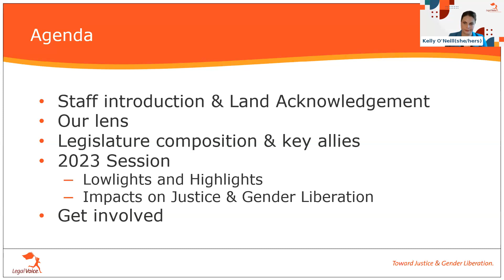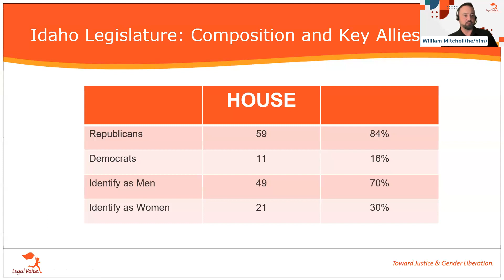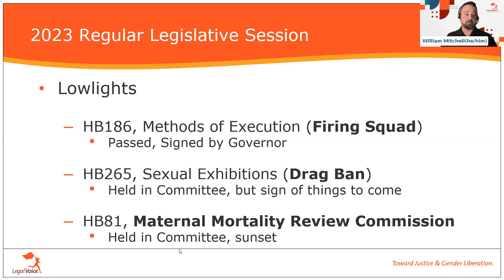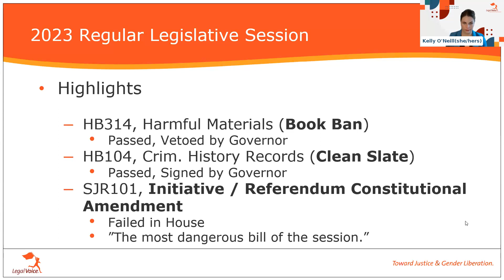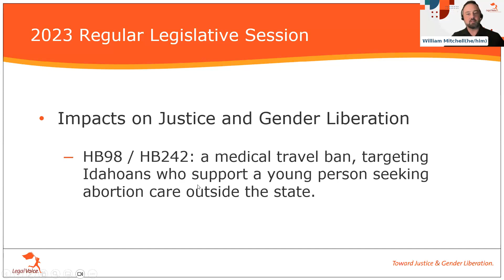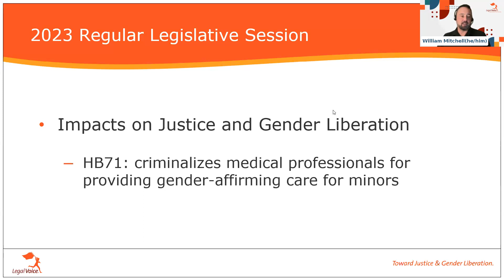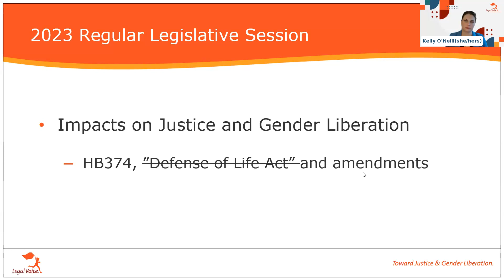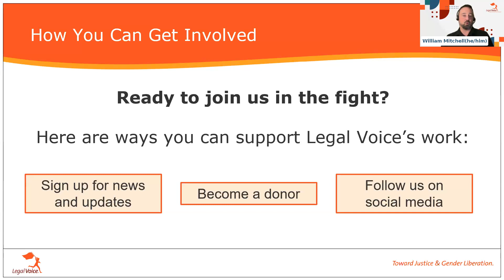2023 Idaho Legislative Session Debrief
Idaho Policy Counsel and Lobbyist William Mitchell and Idaho Litigation Attorney Kelly O'Neill hosted a legislative debrief and short Q&A with Idaho Community members.